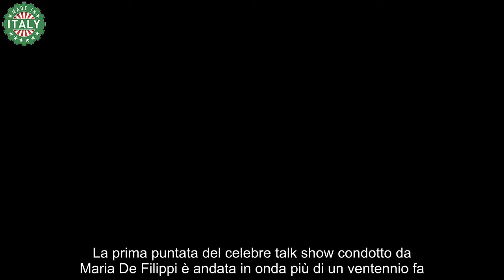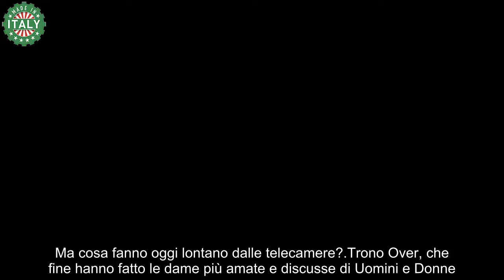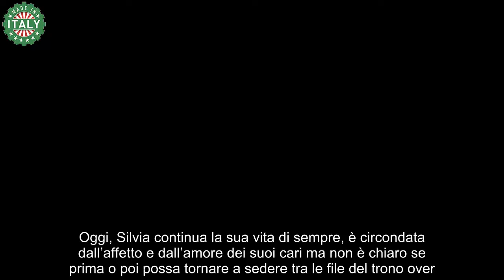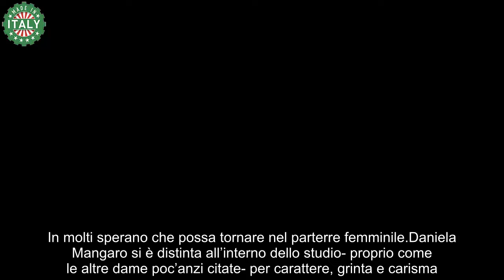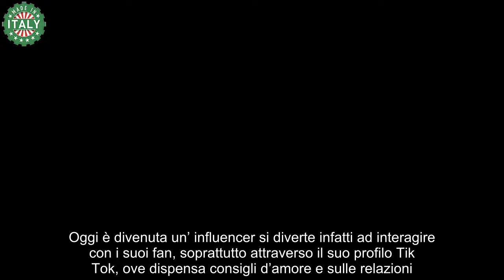Uomini e Donne, che fine hanno fatto le dame più discusse del trono over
Sara, Silvia, Paola e Daniela sono le dame più discusse del Trono Over. Ma cosa fanno oggi lontano dalle telecamere?

Uomini e Donne è il programma sui sentimenti più amato della televisione nostrana. La prima puntata del celebre talk show condotto da Maria De Filippi è andata in onda più di un ventennio fa. La formula agli esordi era diversa, giovani ed adulti sedevano al centro dello studio dibattendo su questioni di attualità, di politica e su quelle concernente i sentimenti. A poco a poco il fulcro del programma è mutato sino a divenire quello a cui oggi i telespettatori sono abituati.